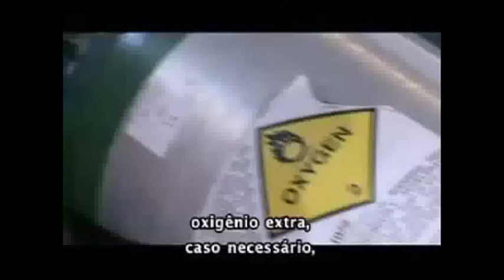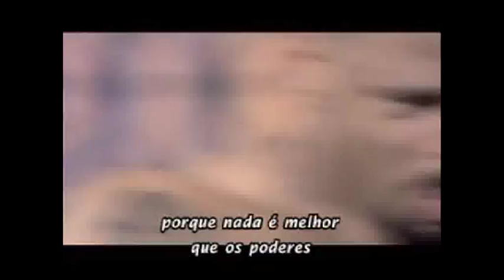Ciência das Artes Marciais: Adrenalina no MMA (2/2)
Saiba mais sobre o maior e mais tradicional evento de difusão científica sobre Lutas e Artes Marciais das Américas

Learn more about the largest and most traditional event for Fight and Martial Art Science in the Americas

Conoce más sobre el mayor y más tradicional evento de difusión científica sobre Luchas y Artes Marciales en las Américas

En savoir plus sur le plus grand et le plus traditionnel événement de diffusion scientifique sur les combats et les arts martiaux dans les Amériques

Scopri di più sul più grande e tradizionale evento di diffusione scientifica su Combattimenti e Arti Marziali nelle Americhe

アメリカ大陸での戦いと格闘技に関する最大かつ最も伝統的な科学普及イベントについて詳しく知る

了解更多关于美洲格斗和武术的最大和最传统的科学传播活动

اكتشف حدث النشر الأكاديمي الأكبر والأكثر تقليدية حول فنون الدفاع عن النفس في الأمريكتين

아메리카의 싸움과 무술에 관한 가장 크고 가장 전통적인 과학적 확산 행사에 대해 자세히 알아보십시오.